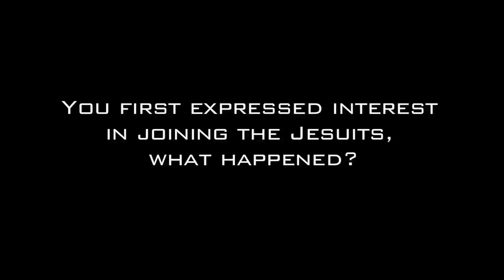Seminarian Q&A - Ian Hollick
Meet the newest seminarians that have entered Blessed Junipero Serra House of Formation in Grand Terrace, CA. We continue our video series with Ian Francis Hollick, a seminarian from Corpus Christi, Corona. Enjoy!